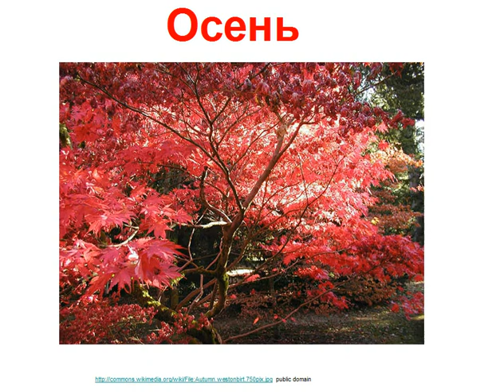Bремена года / Seasons in Russian